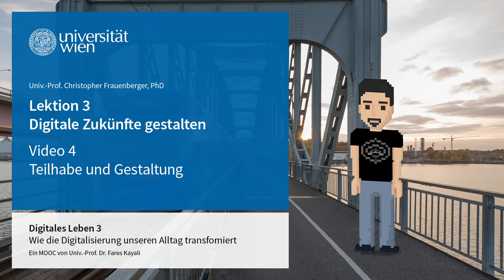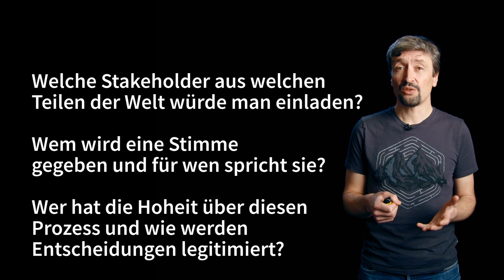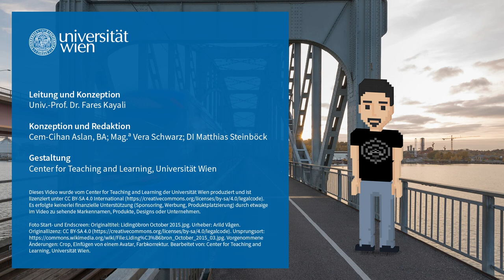[DIGI3] L3V4 Teilhabe und Gestaltung | iMooX.at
Quellenangaben:

Zitierte Quellen:

05:49
Christopher Frauenberger, Katta Spiel und Julia Makhaeva. 2019. Thinking OutsideTheBox – Designing smart things with autistic children. International Journal of Human–Computer Interaction 35, 8, 666–678. (Open Access)